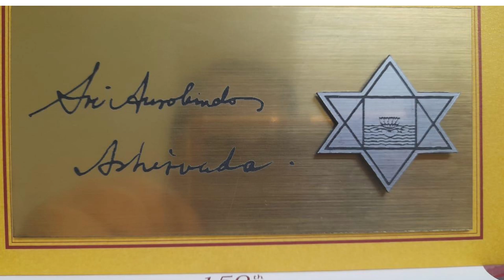"Radha and Krishna" - Words of "Our Divine Mother"